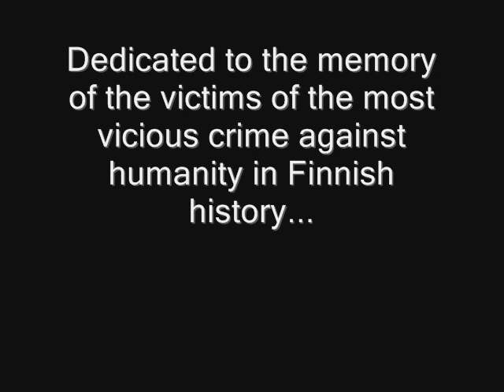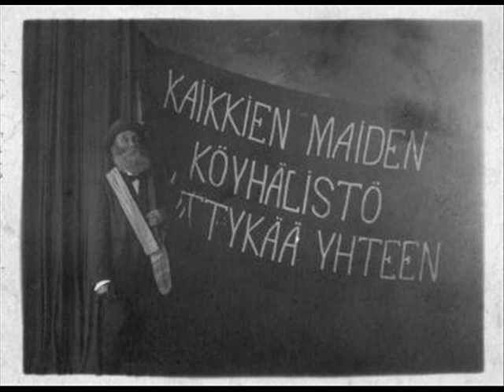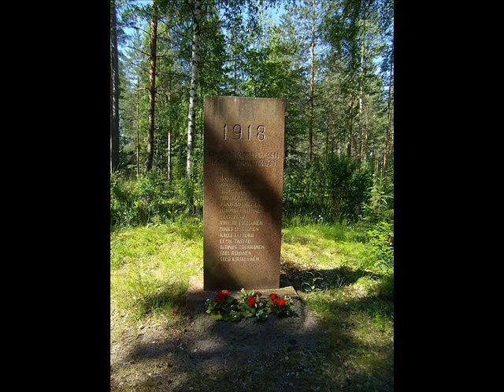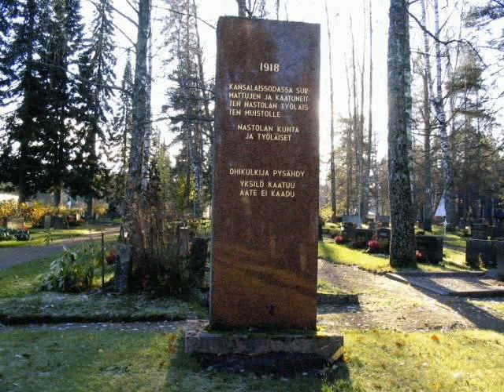Valkoinen Terrori -- 1918 -- The Great White Terror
Kuvia Suomen sisällissodan 1918 tapahtumista ja hautapaikoista.

Pictures about the events and gravesites of the Finnish Civil War (1918).

Laulu/Song: Kuolemaantuomitun hyvästijättö
Esittäjä/Perfomer: Heli Keinonen
Säveltäjä/Composer: Emil Kauppi